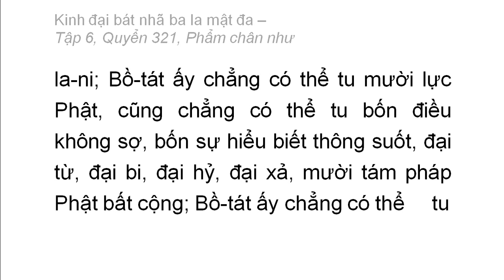Quyển 321: Kinh đại bát nhã ba la mật đa - Phẩm chân như (rất hay) (321/600) (5)